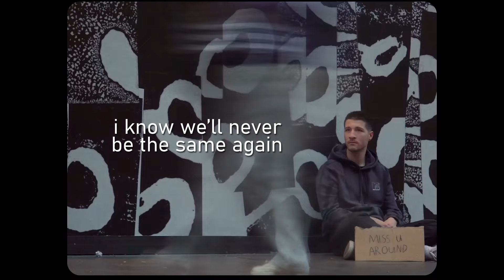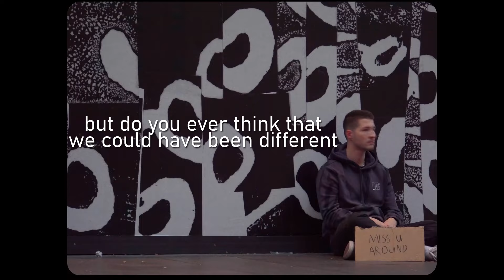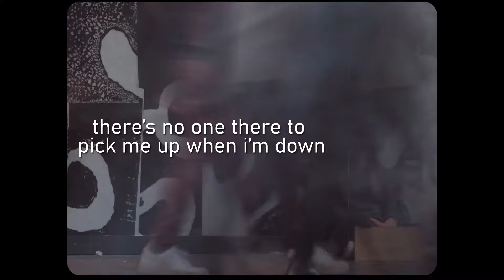Andrew Lopez - Miss U Around (Official Lyric Video)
If you can relate to this, I'm sorry. Thank you for listening!

You can also stream it on Spotify!

Full lyrics:
Well all my friends are your friends now
There’s no one there to pick me up when I’m down
Oh God I miss you around
Miss you around

Friday night I’m on my own again deciding if I should call you and tell you I need you
And if I did what would you do
I know we’ll never be the same again but maybe just for the night we could talk like we used to
Then maybe you would come through

Do you ever think we could have been different or is everything according to plan?
And is it crazy for me to think that maybe I could still be your man?

There’s only one good thing about this town
And that’s the concrete of the pavement when I fall to the ground
Miss you around

Saturday morning I’m scrolling through the pictures of you out with my friends
I’m wondering when will it end
I know it’s all in my head
I left our group chat on read
I think I’m better off dead

Miss you around

Miss you around